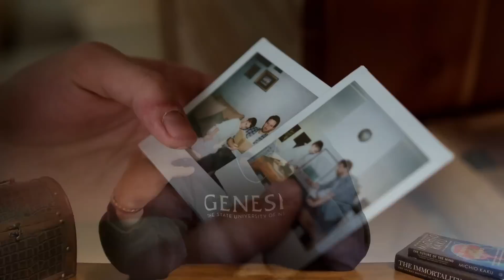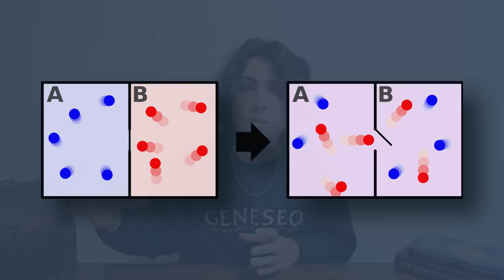The Boltzmann Brain Hypothesis: Proof you do not exist!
The Boltzmann Brain is a thought experiment that came out of our understanding of entropy. If the universe will eventually devolve into chaos, it must be more likely that we are a part of the infinite chaos, rather than the ordered beginning. This video explains the fun (or scary) idea that we may not be "real" in the sense that we think we are.

0:00 - 0:35 What is time?
0:35 - 1:22 Boltzmann discovers Entropy
1:22 - 2:05 Entropy Explained
2:05 - 4:22 Why you are PROBABLY not real
4:22 - 5:19 Outro